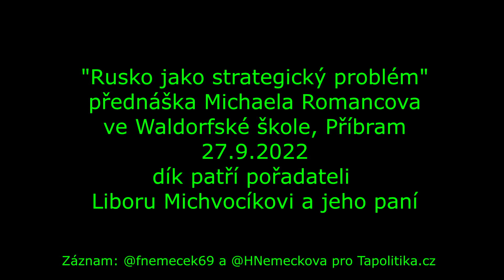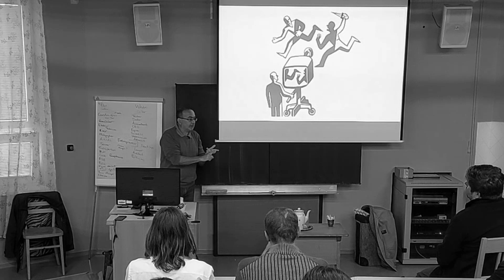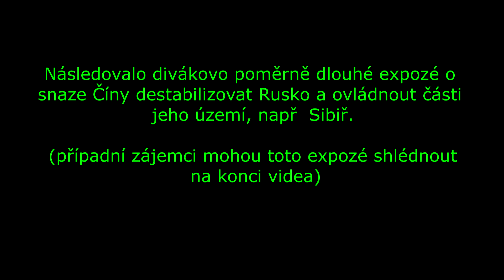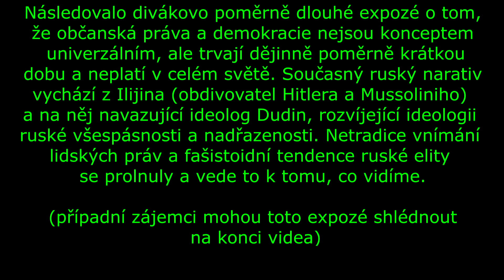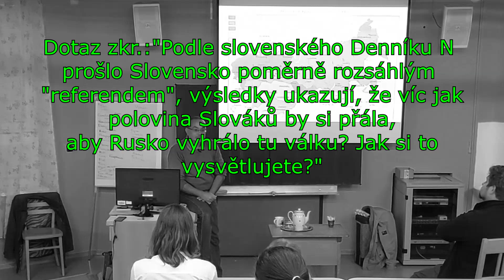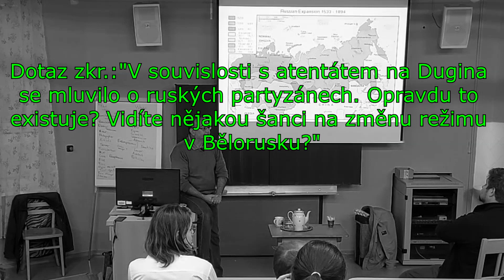"Rusko jako strategický problém" přednáška Michaela Romancova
Waldorfská škola, Příbram, 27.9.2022, dík patří pořadateli Liboru Michvocíkovi a jeho paní